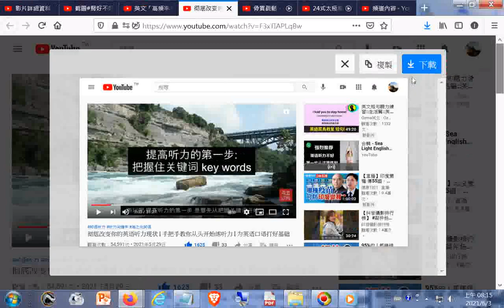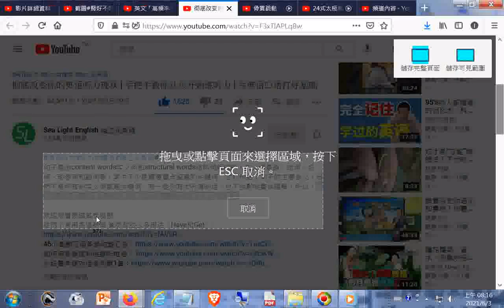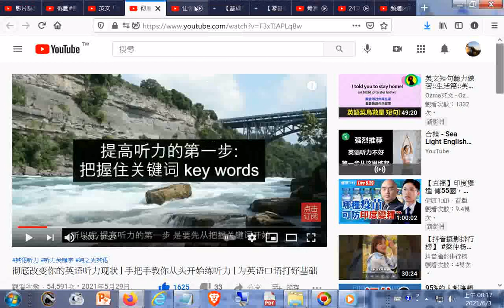推薦--彻底改变你的英语听力现状 手把手教你从头开始练听力 为英语口语打好基础(提高听力的第一步要先从把握关键字开始，从而快速理解整体意思)＋網址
閩南語讀經影片合輯